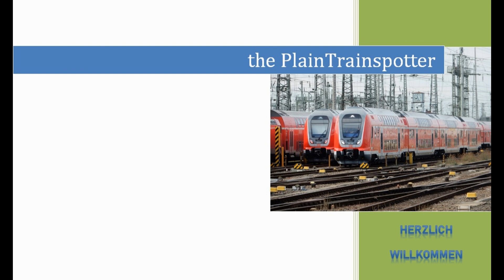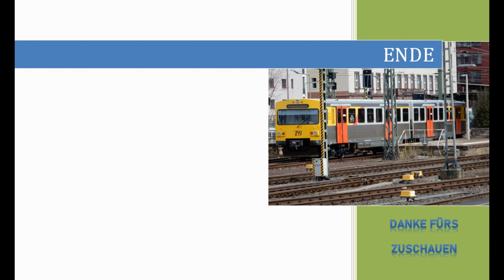Frankfurt (Main) Flughafen Fernbahnhof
Züge am Fernbahnhof des Flughafen Frankfurt am Main mit

ICE1, ICE3 und IC

Coradia Continental der HLB als RB58